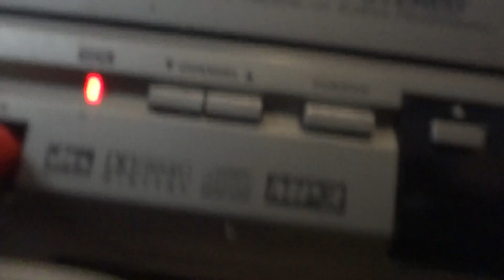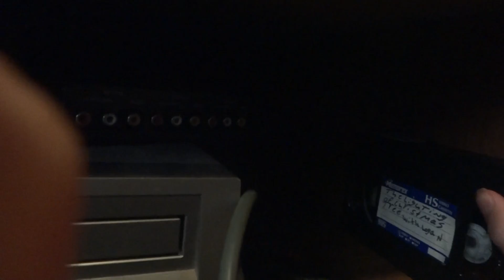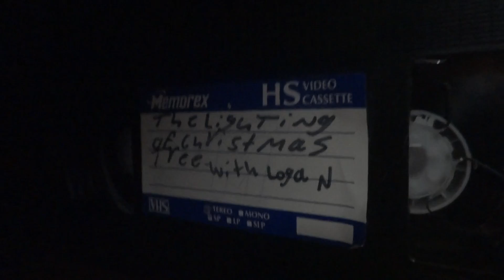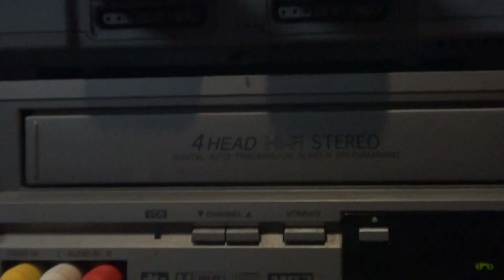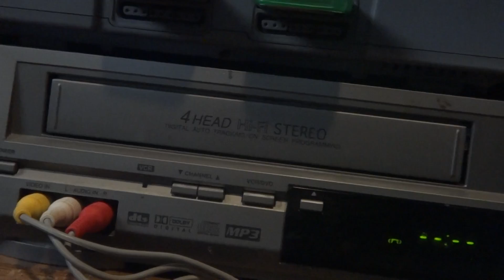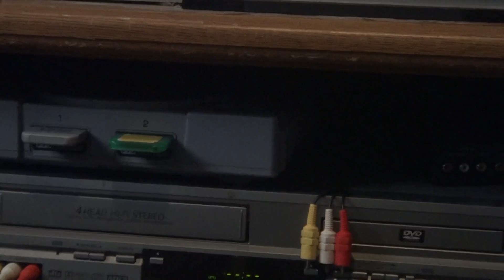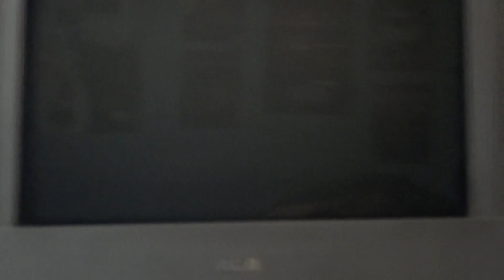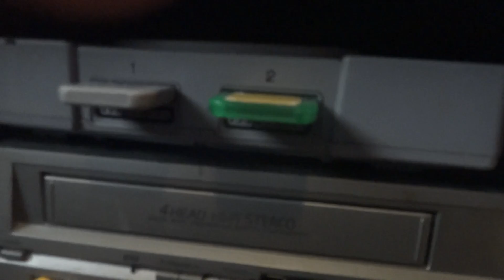Say Yes to VHS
I'll try to do more videos talking more in detail about VHS history, my opinion on the media, beta, and whatever random stuff about VHS I wanna talk about. I had no direction with this video. I just wanted to ramble.